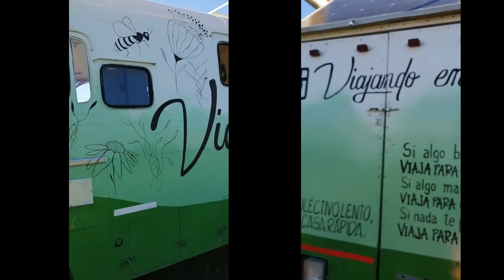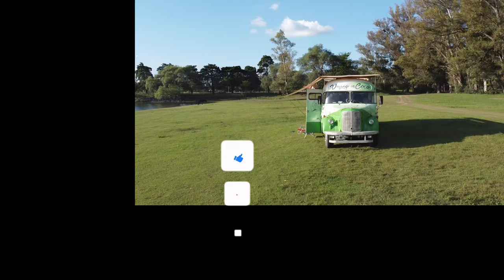Nos_despedimos_de_Córdoba_Argentina_ViajandoEn Coco_🚌🚌🚌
En este video, les mostraremos un poquito del emocionante viaje a el Sur de la provincia de Córdoba en Argentina. Desde los vibrantes paisajes hasta las deliciosas experiencias culinarias, los invito a sumergirse en esta aventura conmigo.
Descubrirán los secretos mejor guardados de hermoso destino mientras exploramos sus calles llenas de historia y cultura. Desde los puntos turísticos más famosos hasta los rincones menos conocidos, cada momento está lleno de sorpresas y maravillas.
No solo verán los lugares que visité, sino que también compartiré mis experiencias personales, consejos útiles y recomendaciones para que su propio viaje sea inolvidable.
¡Prepárense para una dosis de inspiración viajera y aventura!
¡Que comience la aventura!